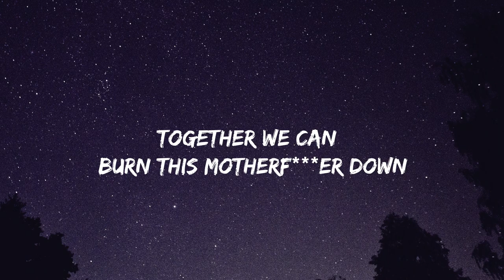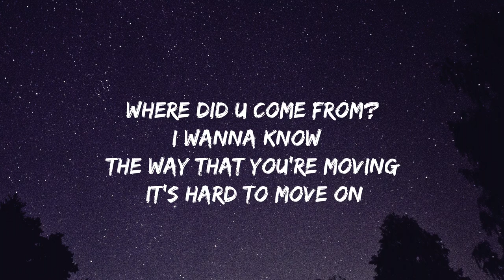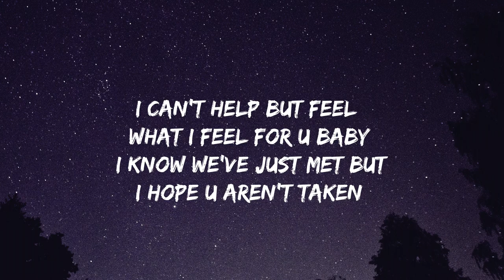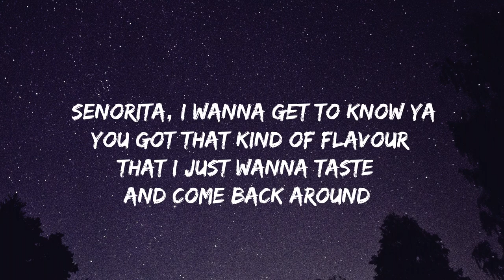Ahzee & Faydee - Burn it Down (Lyric Video)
Lyrics: Ahzee & Faydee - Burn it Down
The way that you're moving
It's hard to move on
I can't help but feel
What I feel for you baby
I know we've just met
But I hope you ain't taken
Senorita, I wanna get to know ya
You got that kind of flavor
That I just wanna taste
And come back around
Baby, I'm burning up like fire
You're hotter than Dubai
Together we can
Burn this motherf-cker down
Together we can
Together we can
(End)